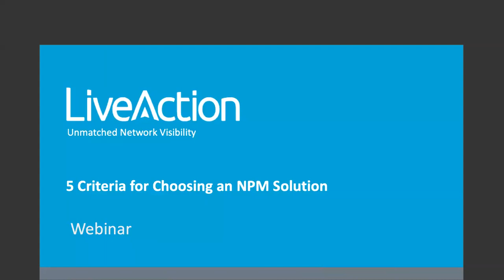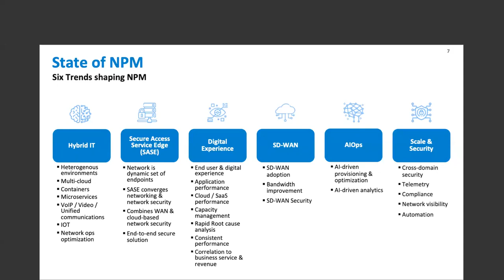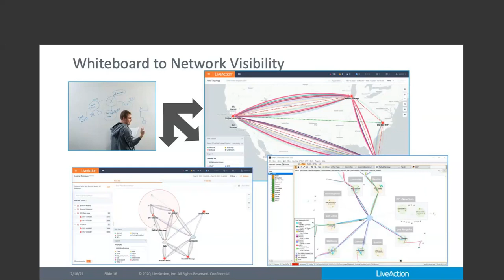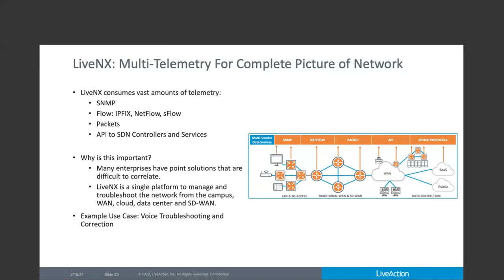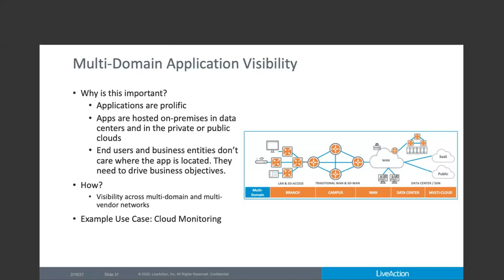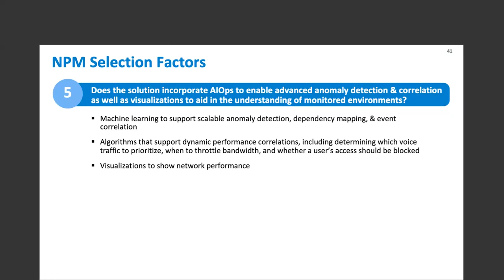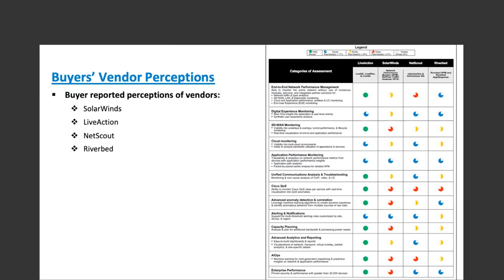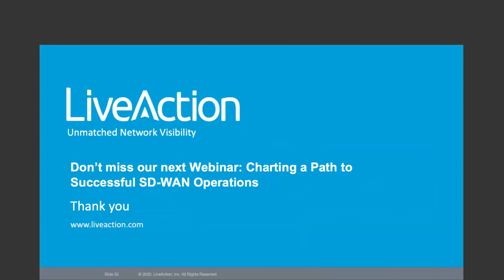LiveAction + Apprize360 5 Criteria for Choosing an NPM Solution - 1-20210216 1902-1